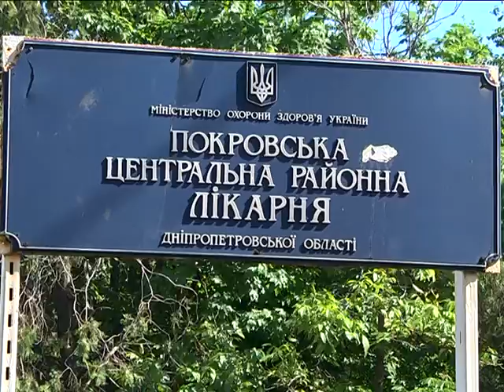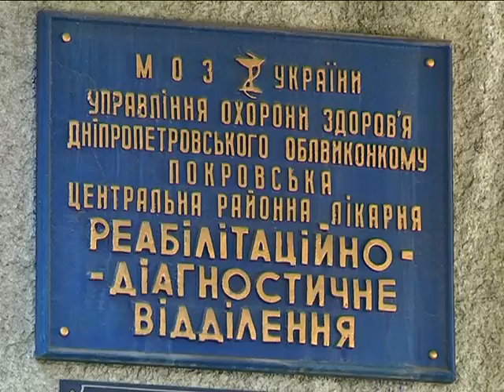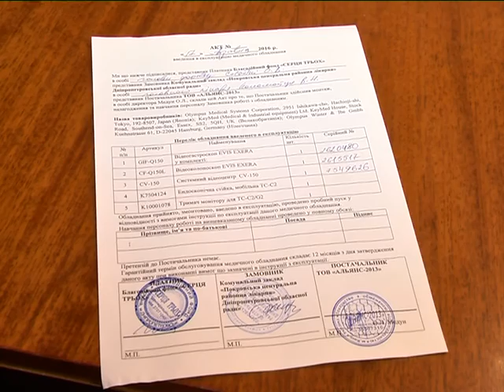Япония дала грант Покровской больнице на покупку эндоскопа